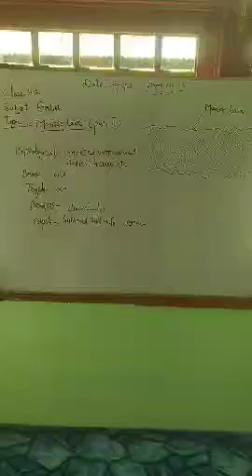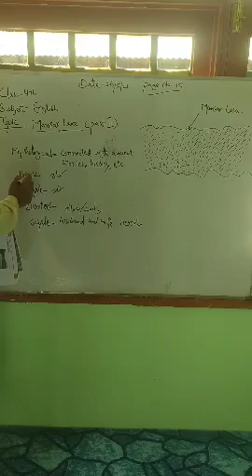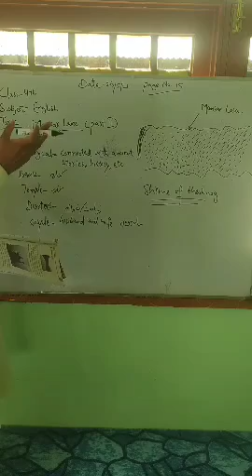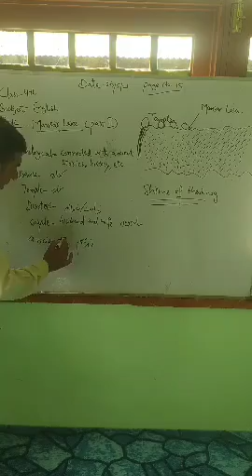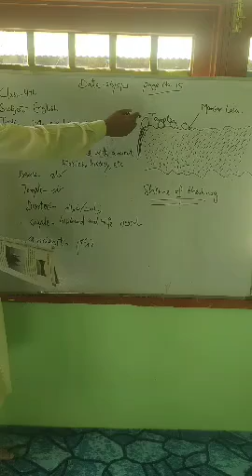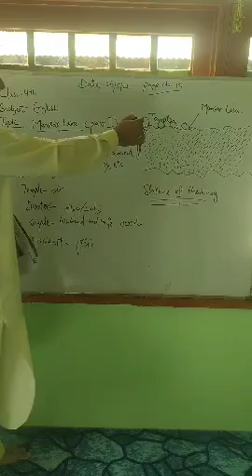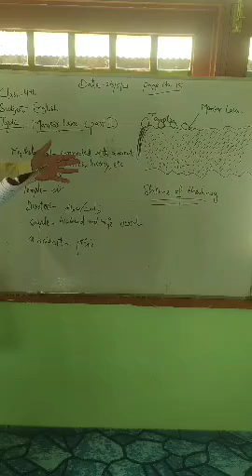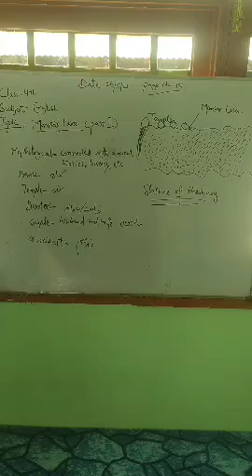Class:4th Subject English Topic:Mansar lake(Part 2nd)